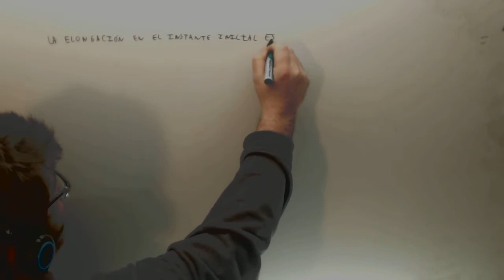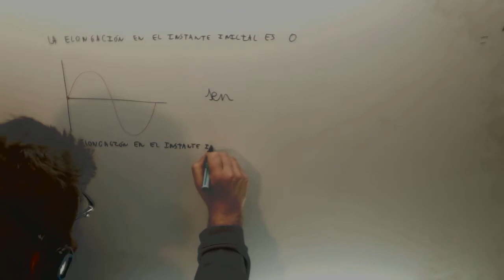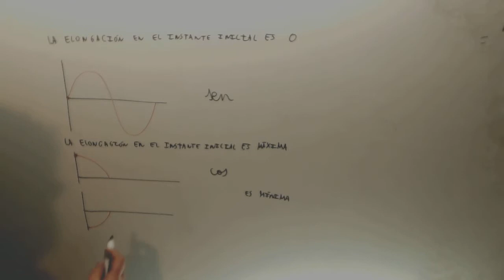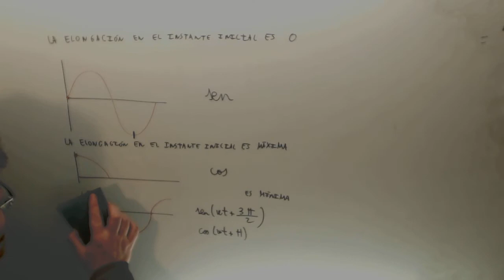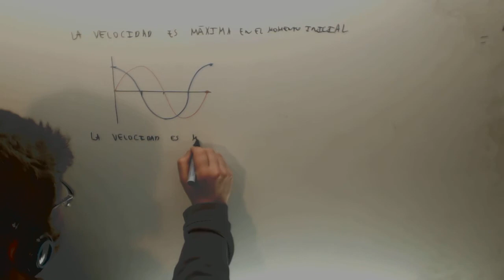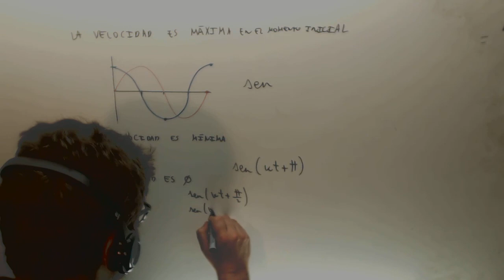Graficas del movimiento armonico simple Fisica 2º Bachillerato Academia Usero Estepona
Graficas del movimiento armonico simple Fisica 2º Bachillerato Suscríbete a nuestro canal en Youtube para ayudarnos a seguir creciendo Academia Usero en Estepona, el centro de formación con más vídeos en Internet del Mundo presenta